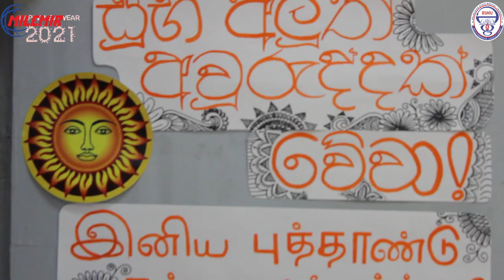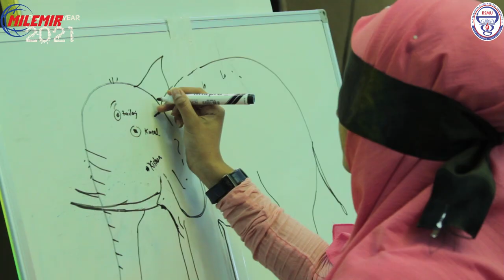Sri Lankan New Year 2021 II Belarusian State Medical University, Minsk Study in Belarus II MILEMIR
Sri Lankan New Year 2021 II Belarusian State Medical University, Minsk II Study in Belarus II MILEMIR

New Year was celebrated this week by foreign students of the Belarusian State Medical University, who came to study in Minsk from Sri Lanka. To the national celebration, they invited Vice-Rector for International Relations, Doctor of Medical Sciences, Professor Vasily Vasilyevich Rudenko, Vice-Rector for Educational Work, Candidate of Medical Sciences, Associate Professor Pavel Viktorovich Markautsan, Director of the BSMU campus Alexey Yuryevich Katichev, Director of MILEMIR LLC Sakha Ramu Shankar, 2005 graduate of our university from Sri Lanka Joseph Antonis (doctor of the highest qualification category, who now works in Belarus) and many other honored guests.
                                          Study MBBS in Belarus

MILEMIR